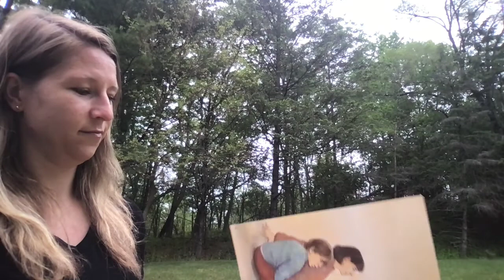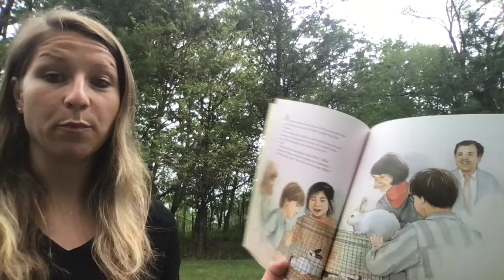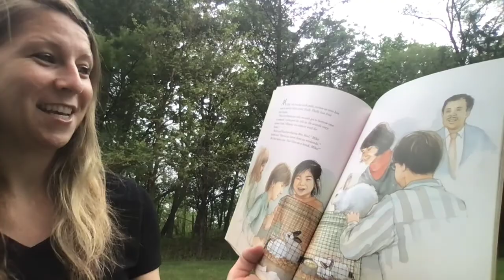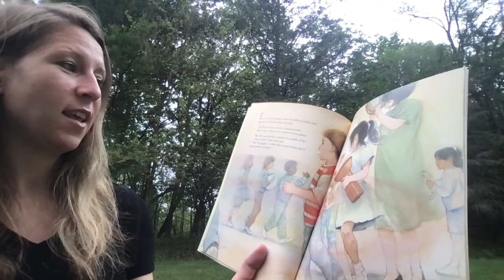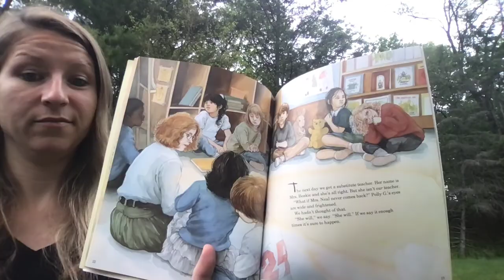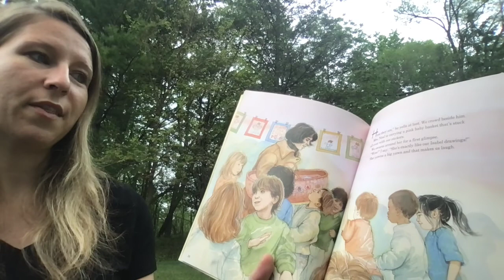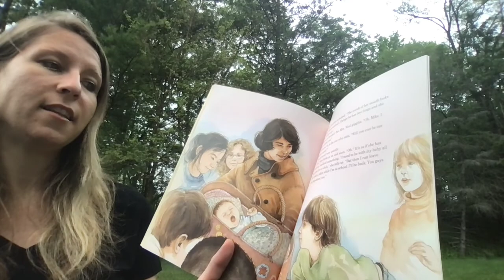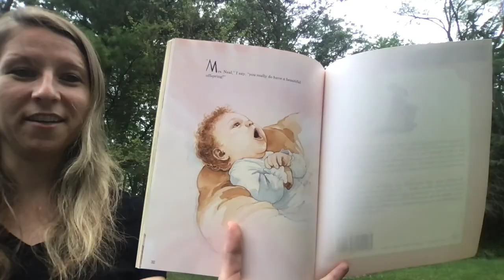Our Teacher's Having A Baby with Mrs. Sparrow